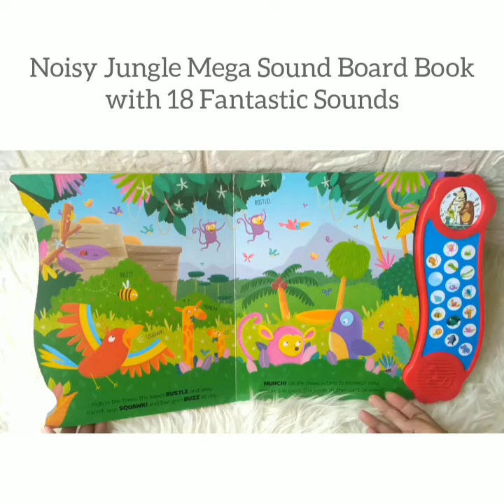Noisy Jungle Book